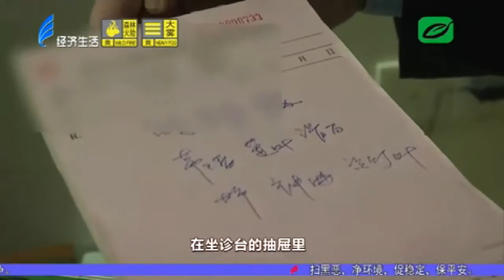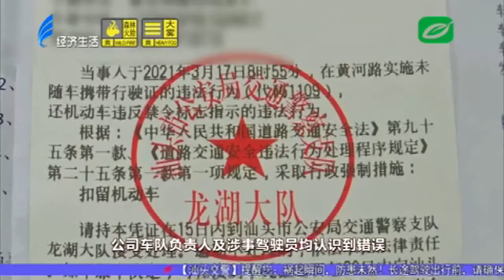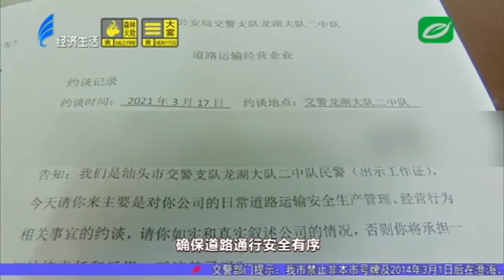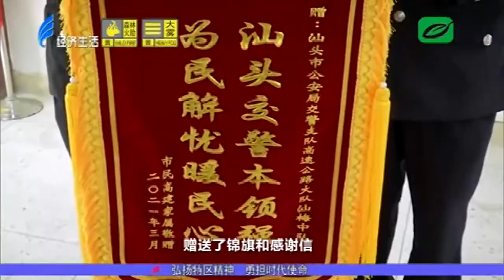今日视线2021 03 19